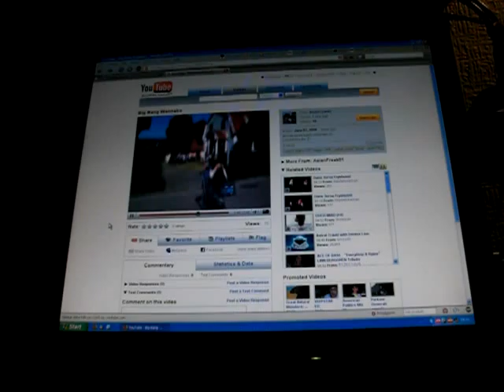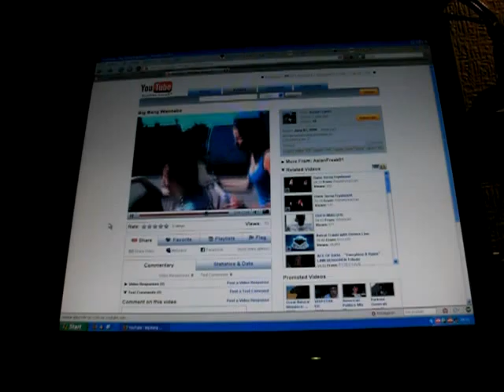Re: Big Bang Wannabe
Jag känner ju dessa människor. *suck*

Får väl göra någon liten video för att reta dem. ;)